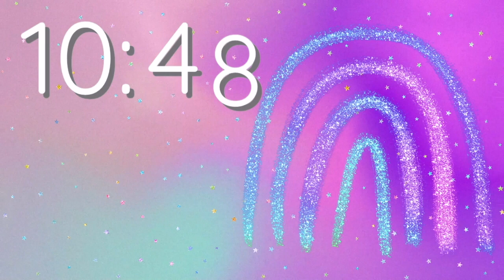30 Minute Countdown Timer | Spring | Rainbow | Silent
Designed and Created by my daughter.

Silent Spring rainbow countdown timer with special ending.

Timers you will love to use in your classroom, in presentations, or for your business. I am a teacher who has used timers in my classroom for many years. I created them to use during quiet time, independent and group work time. They help my students focus for short periods of time and provide breaks when needed.